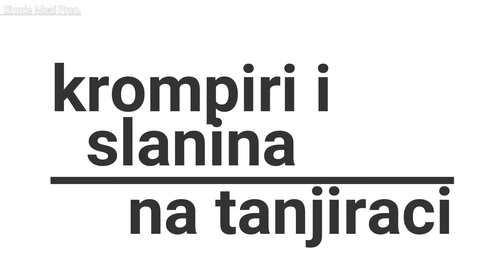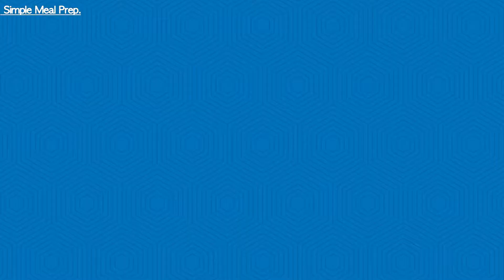Jela sa tanjirace - Meals at grill plate - Simple Meal Prep.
90. Tanjiraca (1)

Na tanjiraci (talandari) odlicno se spremaju jela
1. na malo ulja ili masti: krompir, ribe, girice ...
2. kao na rostilju: meso, kobasice, slanina.
Jela poredjana na tanjiraci lepo izgledaju.

Kod spremanja hrane

1. Tanjiraca mora biti u horizontali (sipanjem vode se ravno podesi)
2. Vatra moze stalno da gori, jer ne smeta pri przenju i mast ne curu na nju.
3. PAZLjIVO se stavlja hrana (krompiri) u vrelo ulje da ne bi prsnulo po ruci.

Prikazano je spremanje

1. Krompiri i slanina na tanjiraci
- krompire pripremiti, iseci na komadice, i peci na masti,
- kad su gotovi (probati), posoliti
- slaninu iseci tanko i peci

2. Pileca krilca i krompiri na tanjiraci
- krilca pripremiti, (so i aleva paprika) i onda prziti po zelji
- oko 30 min.

3. Kobasice i krompiri na tanjiraci
- kobacice (kranjske) mogu se iseci na pola a i ne moraju
- kobasice se brzo ispeku 10 - 15 minuta.

This video can be used or edited without permission.
Simple Meal Prep.

Music used in this video:
Created using Wondershare Filmora App